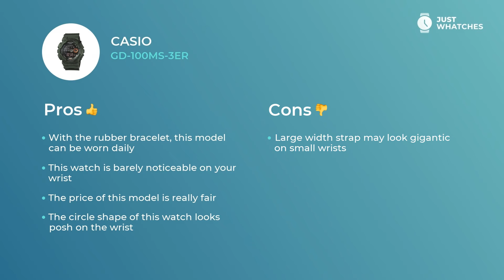Fashionable Casio GD-100MS-3ER Watches for Chic Men Features, Detailed Specs, Prices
Casual Casio GD-100MS-3ER watch for sporty Men that goes with everything.

With
• outstanding design
• Materials of top quality
• digital face
• plastic/resin body,case material,case
• rubber strap
• Movement: quartz
• Width: 51 mm
• Depth: 17 mm
• Waterproof: 200 m

— it’s an ideal model for wearing it daily.

Casual Casio GD-100MS-3ER watch has a number of extra features.
display backlit
alarm
chronograph
date
are what’s making this watch not just a trendy addition to an active Men image, but also a must-have component of their busy lifestyle.

This revision is dedicated to Casio GD-100MS-3ER basic and extra characteristics, functions, and components, as well as its materials and style aspects.

From this video, you will also learn the price of the Casio GD-100MS-3ER watch in the United States, United Kingdom, and Europe.

Find the model reviewed suitable?, share the likes and don’t hesitate to ask about the next watch from Casio you’d like to see on this channel.